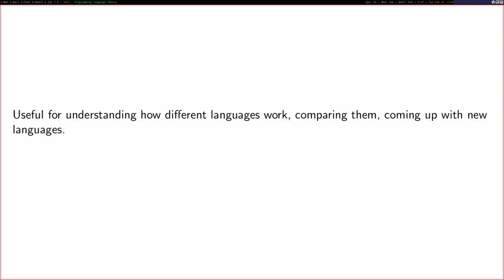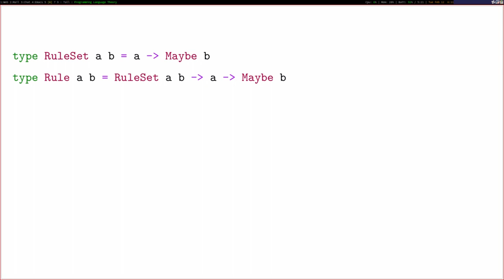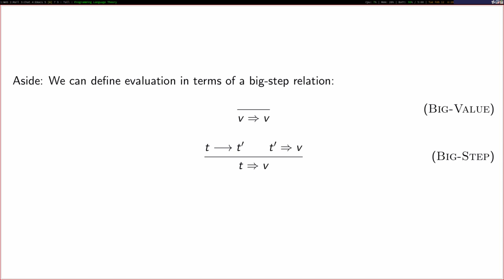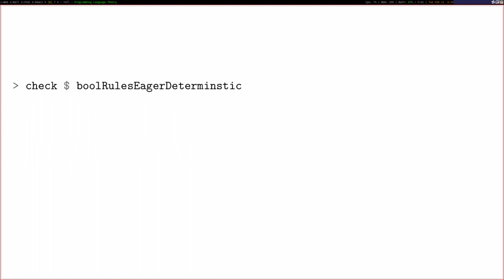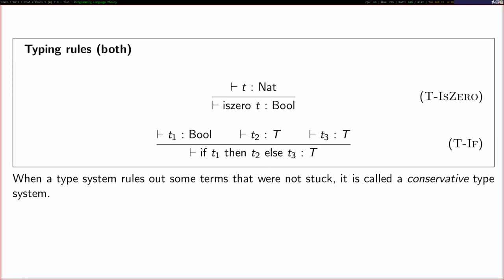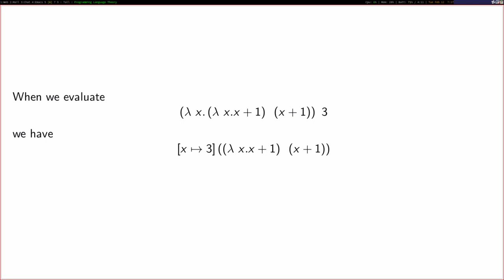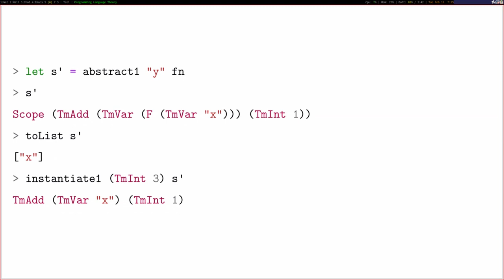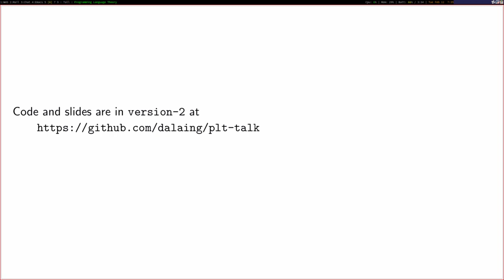Intro to PLT - Dave Laing - BFPG 2019-02 (Reuploaded)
This version is slightly less bad than the last after some noise reduction. Trying to get a better recording setup for next month!